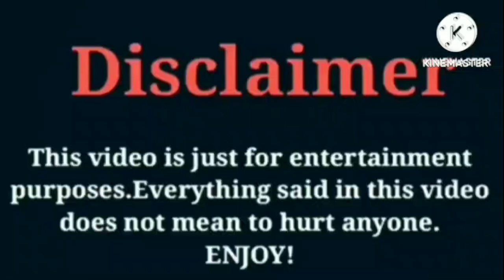Regtoofunny VS Jslutty | Lifestyle | Comparison | Interesting Facts